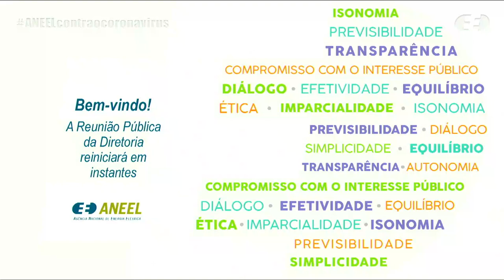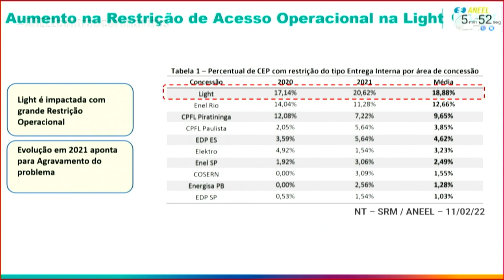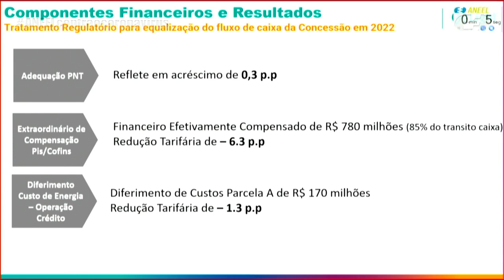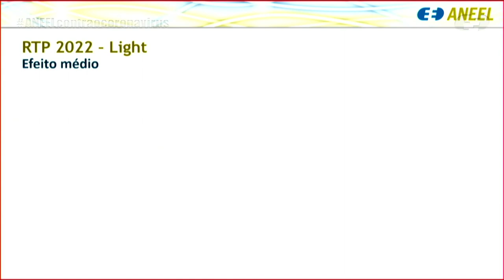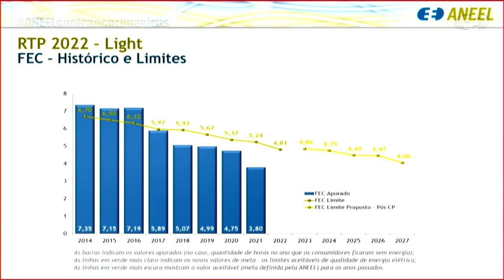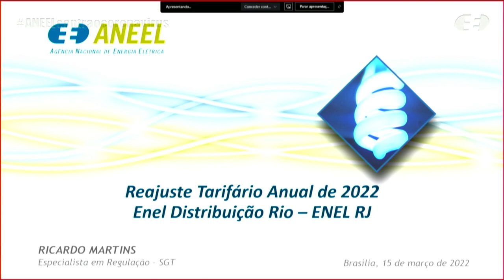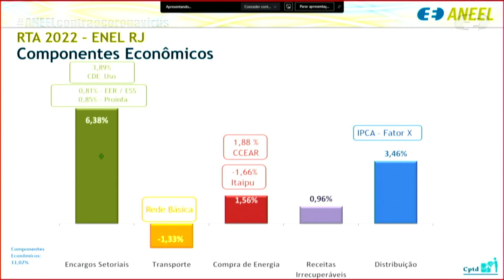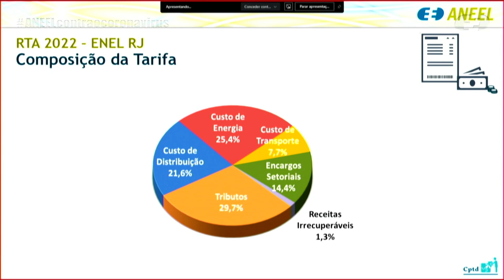8ª Reunião Pública Ordinária ANEEL – 15/03/2022 – Parte 2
A 8ª Reunião Pública Ordinária da Diretoria da ANEEL em 2022 foi realizada, de forma híbrida, no dia 15/03/2022. A pauta da reunião foi composta de 44 itens, sendo que os itens 11 a 44 foram deliberados em bloco. Foram retirados de pauta os itens 3, 4, 5, 7, 8, 9 e 10. O item 26 foi destacado do bloco para deliberação durante a reunião. A pauta completa e a ata da reunião podem ser conferidas no sítio da Agência, (ou no menu "A ANEEL" e, posteriormente, "Reuniões Públicas da Diretoria").

00:00:03 Reabertura da reunião pública

00:00:20 Item 1. Processo: 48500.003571/2021-24, 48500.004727/2021-94 Assunto: Resultado da Revisão Tarifária Periódica de 2022 da Light Serviços de Eletricidade S.A., a vigorar a partir de 15 de março de 2022, e definição dos correspondentes limites para os indicadores de continuidade de Duração Equivalente de Interrupção por Unidade Consumidora – DEC e de Frequência Equivalente de Interrupção por Unidade Consumidora – FEC para os anos de 2023 a 2027, consolidados após a avaliação das contribuições trazidas na Consulta Pública nº 77/2021. Diretor(a)-Relator(a): Efrain Pereira da Cruz.

01:27:43 Item 2. Processo: 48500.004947/2021-18 Assunto: Reajuste Tarifário Anual de 2022 da Enel Distribuição Rio, a vigorar a partir de 15 de março de 2022. Diretor(a)-Relator(a): Efrain Pereira da Cruz.